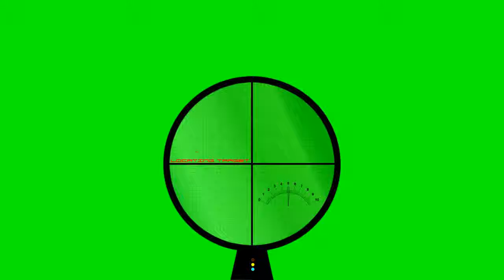Sniper Rifle Sight Animation Green Screen